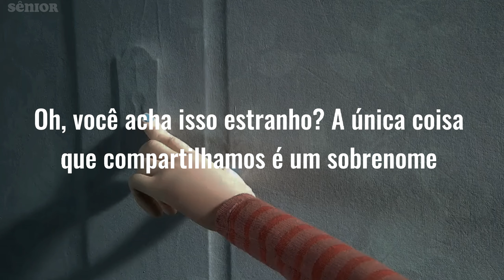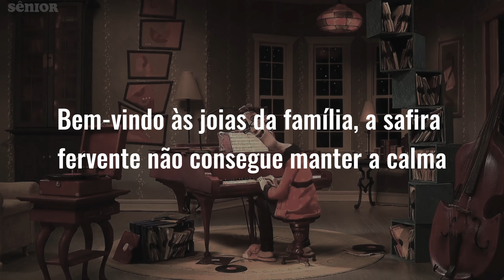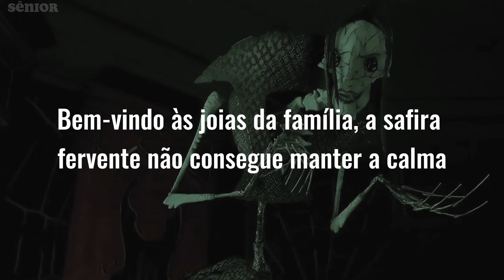The Family Jewels - MARINA [TRADUÇÃO/LEGENDADO]《Coraline》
Vídeo: Filme Coraline e o Mundo Secreto

I can't break the cycle, am I just a fool?
Falling down like dominoes, hit by family jewels
Pass it down from kid to kid, the chain will never end
'Less I decide to go to it, will I see the end?
Ooh, don't you find it strange?
Only thing we share is one last name
Did I beat you at your own game?
Typical of me to put us all to shame
Welcome to the family jewels
Coal to diamond, sold to fools
Simmerin' sapphire can't keep his cool
I can't keep my cool
Family said that I decided to live a loveless life
Is it my fault we stay divided? 'Cause I got too much pride
Pass the parcel, wrap, unwrap, and open up the locks
Out come flying all the secrets of Pandora's box
Oh, you think I'm unfit
Little did you know that I was cut for it
No glass slipper will ever fit
'Cause I could never see a diamond in it
And when we're in the dark, it echoes in your heart
And when you're far away, it beckons me to stay